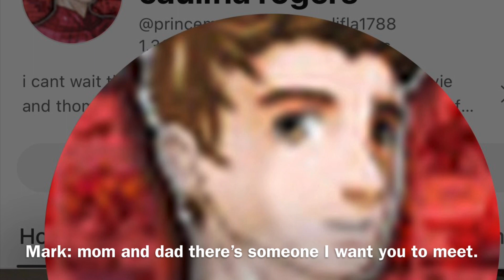Bardock and gine meets mark wife stripperella